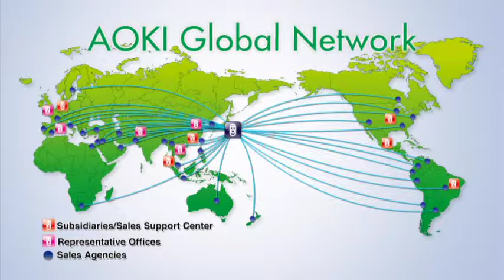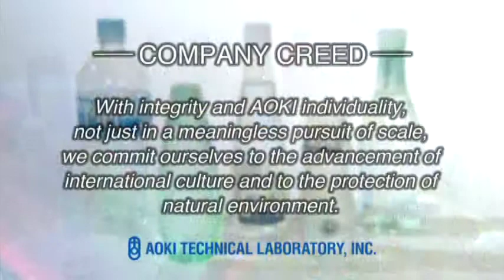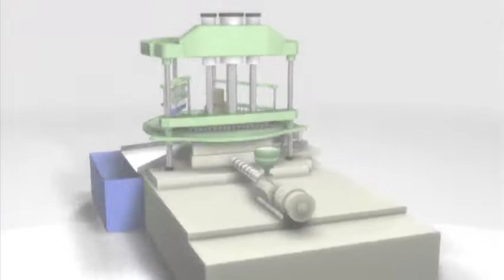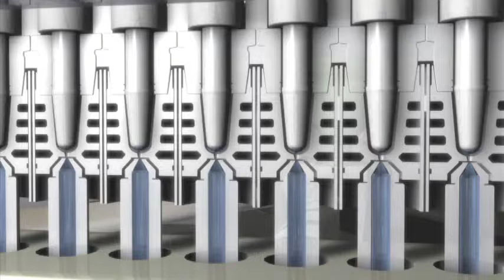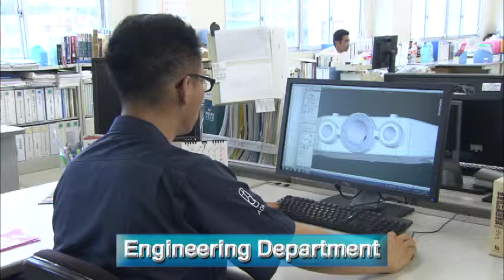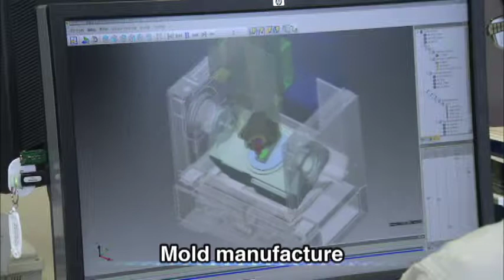Injection Strech Blow "AOKI English Movie Full"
En este video podrá ver la maquina SBIII-500LL-50 con 16 cavidades  mostrando un envases con cuello Flange Neck 26mm.

Así mismo podrán observar parte del proceso de fundición de las piezas de maquina comprobando que son fabricadas 100 % en Japón. Por ello la calidad de nuestras Maquinas y moldes.